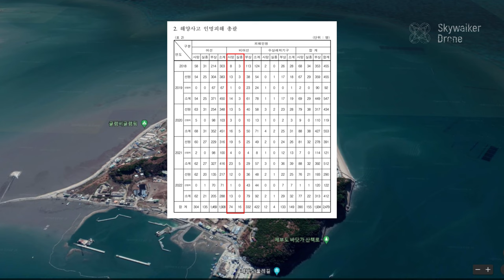제부도 바닷길 물때 시간표 확인방법│케이블카 이용객 무료 순환버스 이용 가이드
화성시 제부도를 차량으로 여행하기 위한 기본적인 물때 시간표 확인은 제부도 바닷길(워터워크)을 건너기 위한 가장 중요한 부분입니다. 서해랑 제부도 해상 케이블카를 이용한 순환버스 무료 이용 방법도 소개합니다. 매년 물때를 맞추지 못해 인명사고가 발생하고 있습니다. 안전한 제부도 여행을 위한 가이드 영상입니다. 끝까지 시청하시기 바랍니다.

＊구독까지는 바라지는 않지만 '좋아요' 만이라도 눌러 주시면 다음 영상 제작에 많은 도움이 됩니다.

＊관련 보유 자격 : 1종 초경량비행장치 조종자 - 지도조종자 - 실기평가 조종자